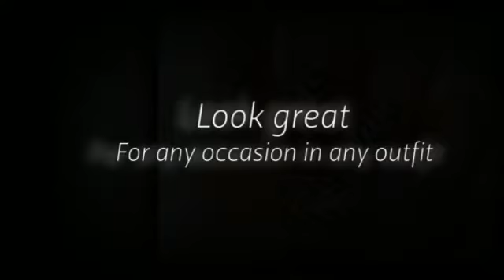Nail Art Seminar Philippines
Removing Nail Decorations

ONE: Get rid of Improve. I had way too many nights where I got sheet marks on my nails, though i used to paint my nails at night. Now I eliminate my improve during the night and then paint each day. Though it might not be true, I also like to give my little fingers a nice break from paint... even if it's just for a night! I prefer normal nail improve removal from your medication store and cotton rounds. I soak the press and cotton it towards my nail for a couple of seconds. I Then swipe and perform repeatedly as necessary. If I've used red polish, I pour remover into the cap, sometimes. I dip a q-idea into the press and cap the conclusion in the q-idea to the edges of my nails. (These components are tough! )

Two: I scrub my hands. Usually. We have a critical trouble with how the nail shine cleaner makes my hands and wrists feel. I Then use plenty of cream. (See, that's exactly where getting rid of at nighttime is useful! Cream in your fingernails can obstruct improve.)

THREE: I'm correct given... BUT my left hand smoothies really terribly. Though I will be much better at artwork my left hand, my hands will NOT maintain still. I usually begin with the brush inside my right hand my left hand in the kitchen table. It actually really helps with painting in general, although this is something I do for my shaky hand: I hit my fingers completely onto the dinner table. I fresh paint from my pinky finger to my index finger. I transform my hands 90 diplomas so that my hands and fingers hang away from the kitchen table and my thumb is perpendicular towards the side.

four: Then I move to piece of art my right-hand. Exact same method, very same strategy.

five: I proceed through with similar approach to do a 2nd cover. (For some colours, like lighter in weight hues... I painting another jacket! )

Six: No matter what, I have got to sit continue to for a minimum of 10 mins. Even when they think type of dry or seem dried up, the nails can smudge the minute you faucet it. , smears. not quite.smudges and Dents One particular solution I've learned that functions the very best, are these quick dry falls. Awesome. I nevertheless stay for a while so that the improve has hardened.

Seven: I use the Julep Freedom Polymer Top Coat if I'm going somewhere important and need my nails to really be amazing. This stuff tends to make your nails truly feel tougher than, properly, nails. It helps prevent cracking, functions actually rapidly, and is also way less expensive than receiving Gel or Shellak. Better still? It's easy to eliminate when you really would like to get rid of it.